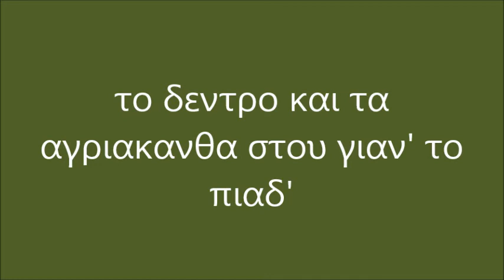το δεντρο και τα αγριακανθα στου γιαν' το πιαδ' Μαχαιρα Ξηρομερου χ ν κουβελης c n couvelis